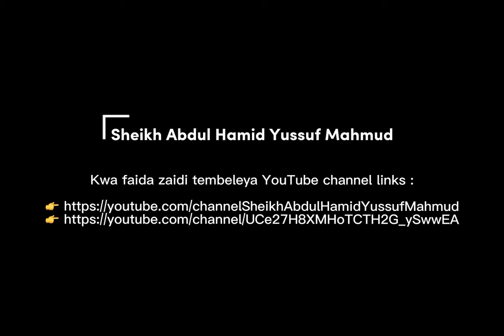Pombe sio najsi